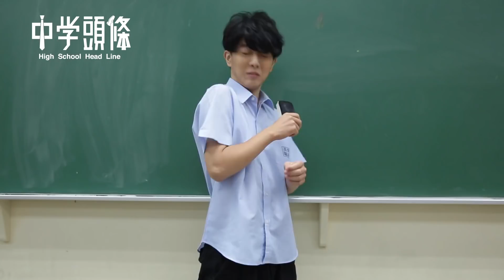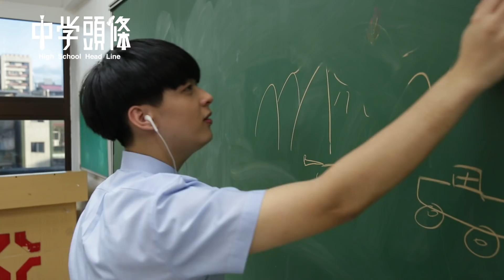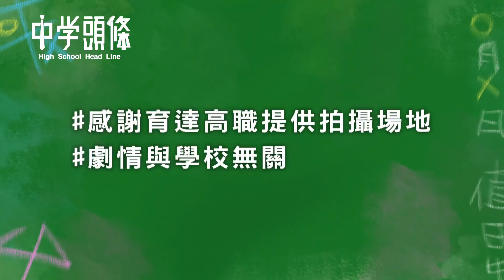【中學頭條】完整版：愛唱歌的同學會不會太活在自己的世界了 | CHOCO TV 追劇瘋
最怕那種突然講話到一半就高歌的同學